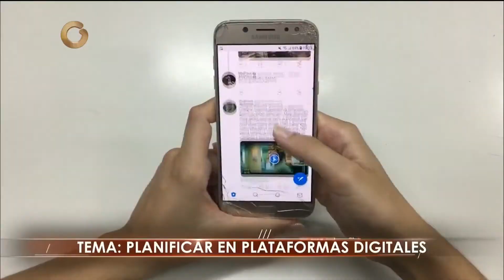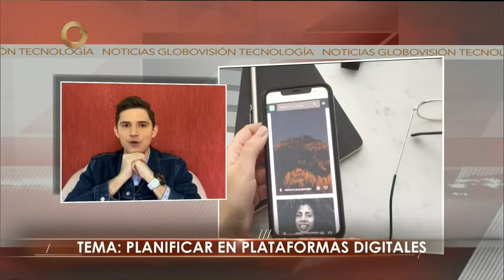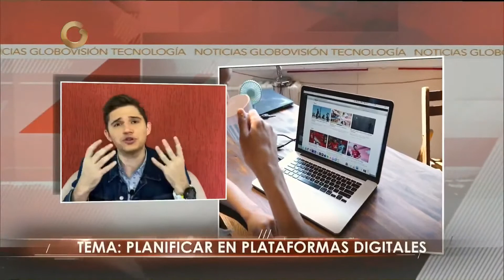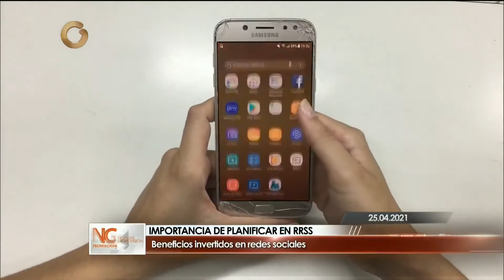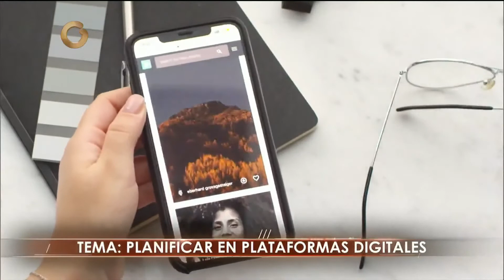GV Tecnología - Jhonatan Olivares "Planificar en Plataformas Digitales"